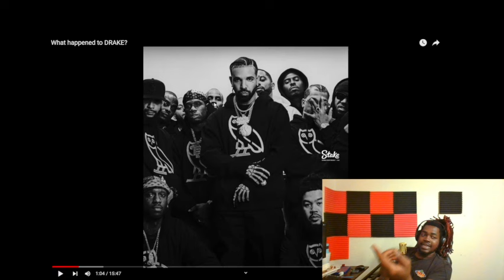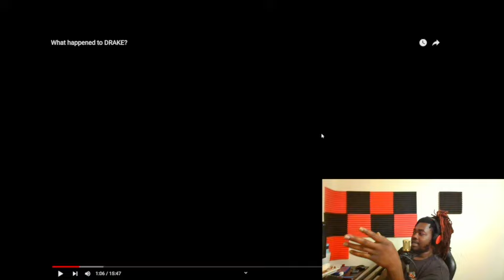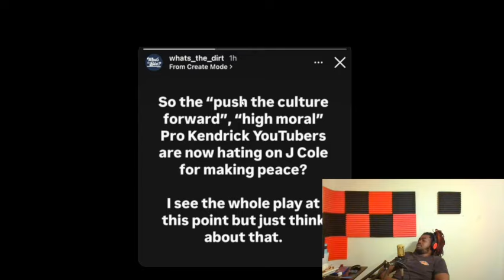Reacting to What the fu** k happened to DRAKE?